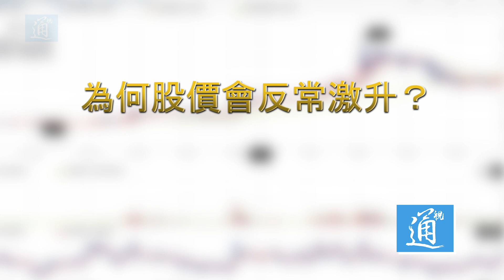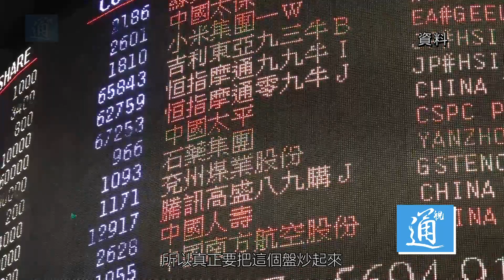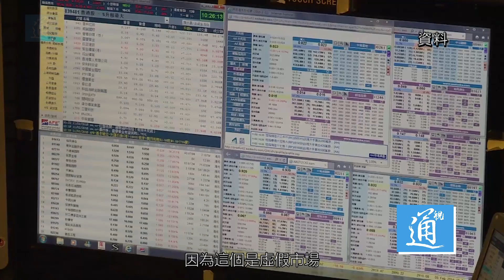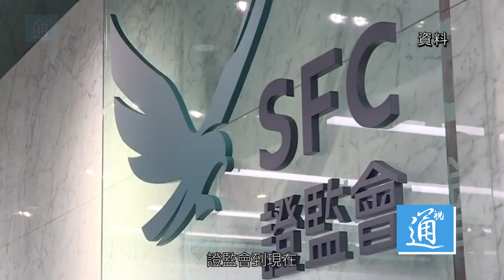【壹傳媒股價異動】香港經濟學家：是炒作無疑 或已涉嫌違法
壹傳媒創辦人黎智英8月10日上午因勾結外國勢力、違反《香港國安法》被警方拘捕，同時被拘捕的還有壹傳媒的另外兩名執行董事張劍虹及周達權。然而，8月10日至11日，壹傳媒的股票卻不降反升，股價在11日收報1.1港元，較前一日狂漲331%，成交額達42億港元。華大證券首席宏觀經濟學家楊玉川稱，炒作是肯定的，不排除有來自英美的大資金入局帶頭。黎智英